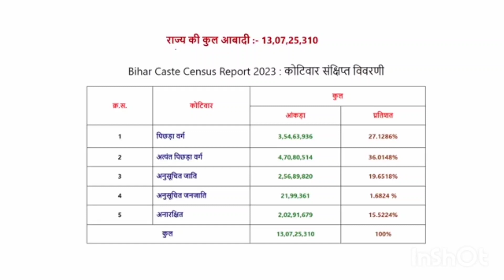बिहार जातिगत जनगणना 2023......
bihar cast census
bihar census
bihar jatiya jangana
बिहार जातीय जनगणना
बिहार हग